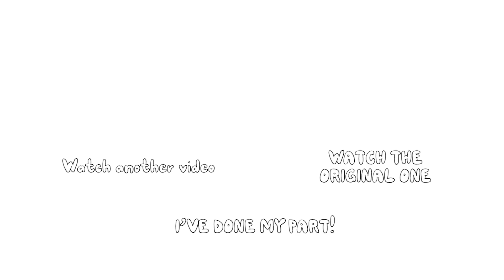😂 Pewdiepie Says Bangladesh is in INDIA | Pewdiepie animated | by Antik Mahmud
Address - House 358-360, Road 5, Avenue - 4, Mirpur DOHS, Dhaka